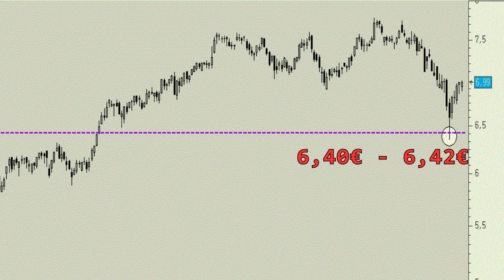Vídeo análisis técnico del Banco Santander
A la vista del gráfico podemos ver de forma sencilla cómo los títulos de la entidad cántabra parecen haber encontrado freno en la potencial zona de soporte que le confiere la "cresta" del impulso alcista previo.